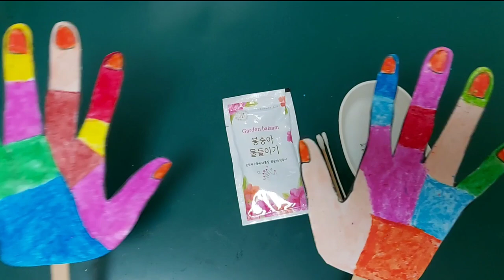첫사랑, 첫눈 올 때의 설렘, 봉숭아물들이기-요양원인지프로그램계획서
1) 목적
- 삶을 회고하며 균형있고 조화로운 삶 유지
- 시각적, 운동적, 촉각적 자극을 통하여 뇌 세포의 활동을 자극하여 치매 진전을 완화

2) 목표
- 동료 어르신 간, 직원 간의 만남을 통해 참여성과 사회적 관계를 유지
- 기억력 저하를 막고 회상을 통해 기억력을 자극

3) 기대효과
- 좌뇌 손상과 우뇌 손상에 따른 문제점을 회복하는 재활적 관점을 향상
- 언어 능력을 개선하여 치매 예방 및 현상 유지를 도모

* 자세한 인지 프로그램 계획안과 도안이 필요하신 분은 메일주소 알려주시면 보내드리도록 하겠습니다.

손가락 길이기 유난히도 짧아 첫눈이 오기도 전에
봉숭아 꽃물을 들인 손가락이
다 깍아지고 지워졌습니다.
첫눈이 오는 시기가 가까운.
봉숭아 꽃이 다 지기
직전에야 봉숭아물을 들였던 추억이 있습니다.
혹시모를 첫사랑
아니
짝사랑이 이뤄질 수 있을지도 모르는
희망의 끈을 부여잡고서요^^

어르신들과 봉숭아물들이기 인지 프로그램을 진행하면서
첫눈이 내릴 때까지 봉숭아 물이
손톱에 남아 있으면 첫사랑이 이루어진다는
예쁜 첫사랑 이야기처럼
어여쁜 행복이 어르신들에게 함께 만들어 가시길
바래어 봅니다.

항상!!
행복하셨으면 좋겠어요.^^